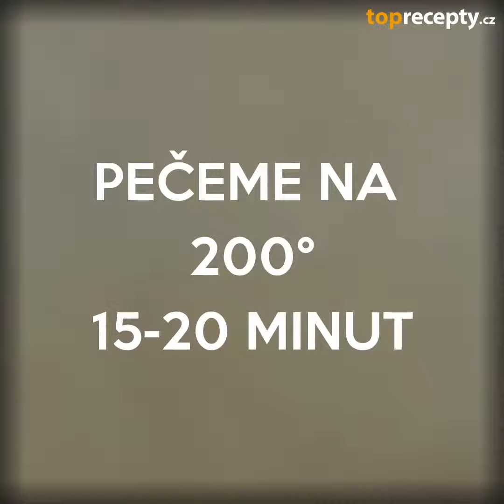Pečené bramborové placky se šunkou a sýrem: Přidejte dip a máte skvělou svačinu